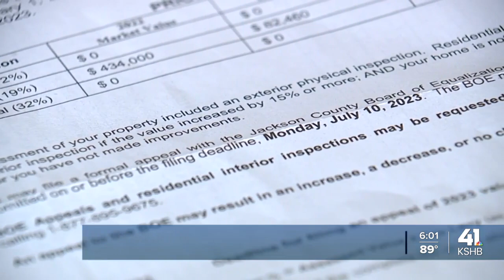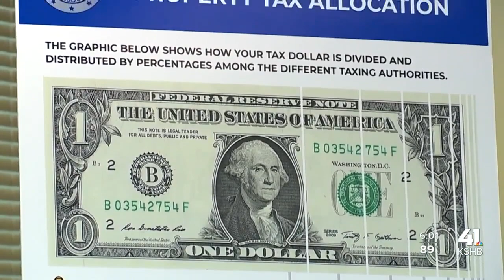Lee's Summit homeowner navigating property value appeal process 1 week before deadline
A Lee's Summit homeowner is navigating the property value appeal process 1 week before deadline